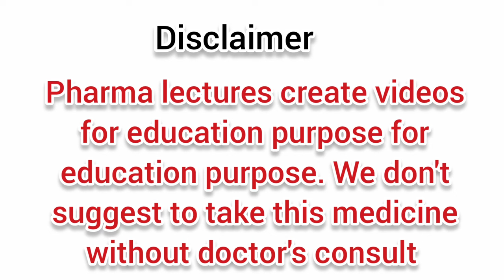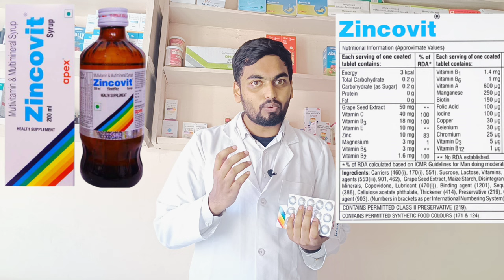Zincovit syrup और Zincovit tablet के फ़ायदे ll Zincovit tablet किस काम आती है ll Pharma lectures ll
I talk about zincovit syrup and tablet uses mechanism side effects

Pharma lectures,
zincovit syrup benefits,
zincovit syrup k fayde,
zincovit syrup,
zincovit syrup kis kaam aati hai,
zincovit syrup uses,
zincovit syrup baare me,
zincovit syrup uses in hindi,
pharma lecture,
pharma lectures,
zincovit tablet benefits,
zincovit tablet k fayde,
zincovit tablet,
zincovit tablet kis kaam aati hai,
zincovit tablet uses,
zincovit tablet baare me,
zincovit tablet uses in hindi,